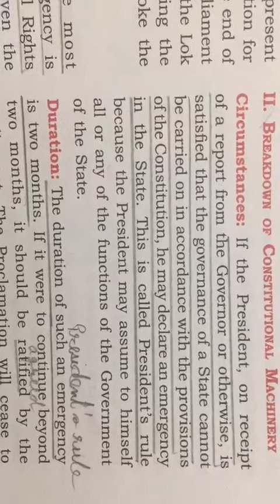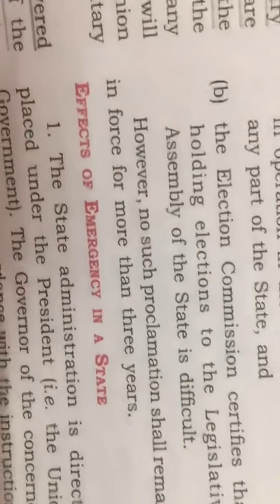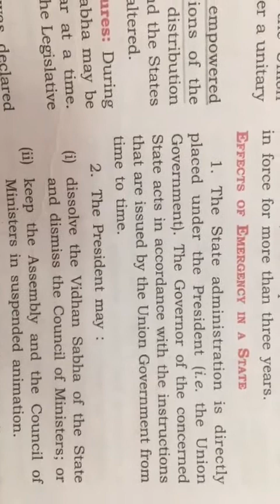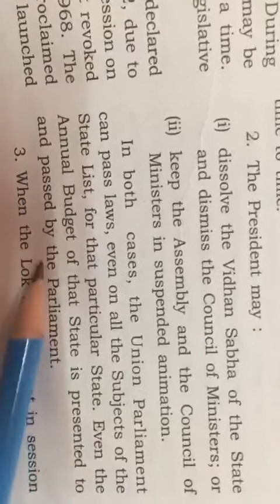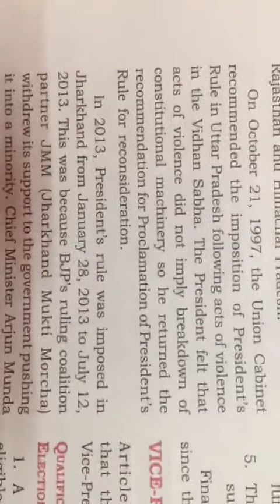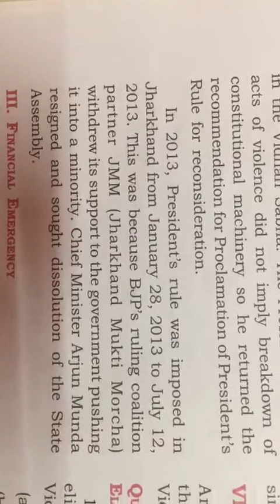Class 10th Civics part 2